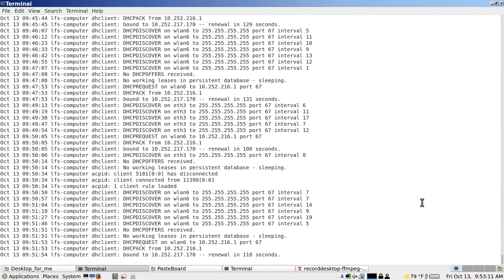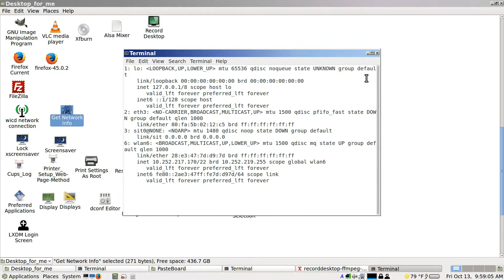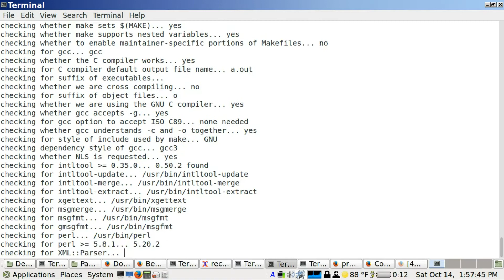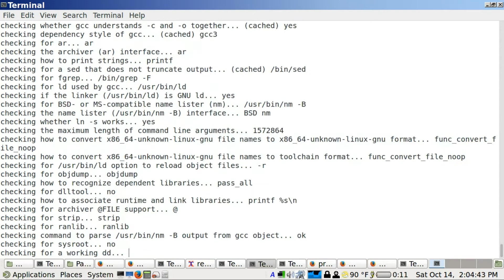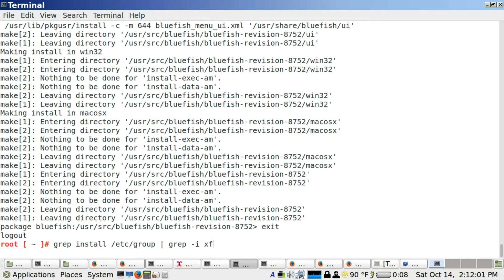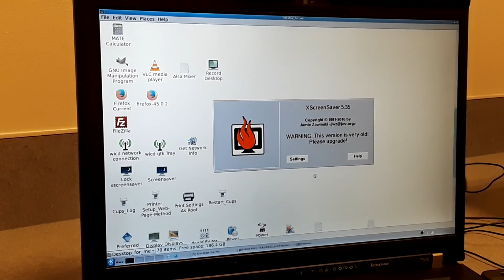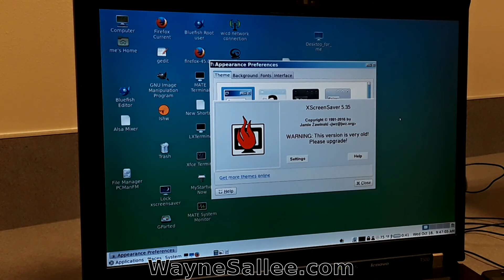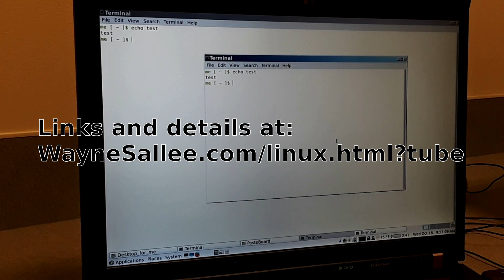My Linux Operating System that I built. LFS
This is my computer operating system that I built. I use it as my main system.

It's a Linux operating system.

There is a book on the internet called "Linux From Scratch". You can download it, and build your own system.
This is really for advanced computer users, but if you want to learn, you can learn a lot from LFS, and BLFS.
And if you are not an advanced computer user, this video gives you a taste of the freedom that Linux offers.
Most Linux distros are easy to install, and have a repository similar to the google play store, where you can easily install desired programs.
And Linux is free.

It's nice being able to have several desktops. I have Mate, KDE, XFCE, LXDE, and Openbox.

And talking about freedom with Linux, check out my video on Breaking Free from shared hosting, to your own VPS (Virtual Private Server)